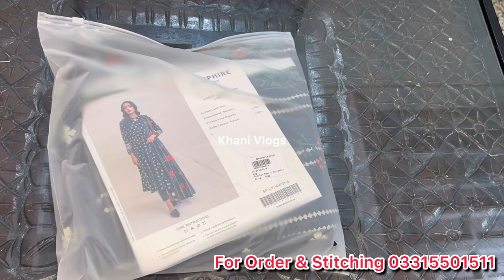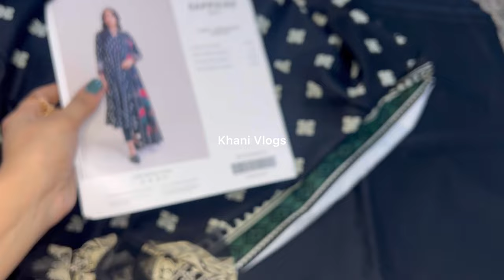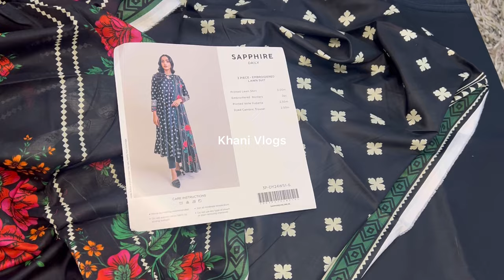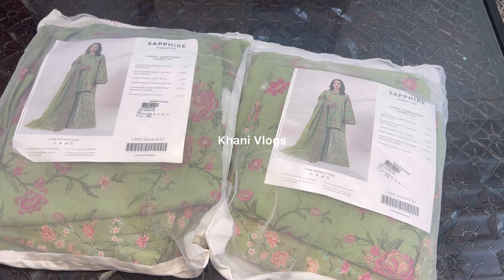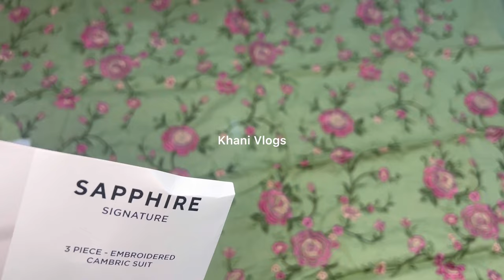Sapphire Eid Shopping Haul ||Beautiful Dresses ||Hit codes